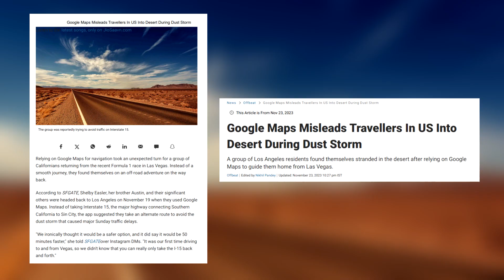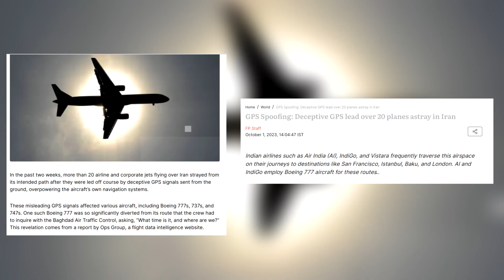Technology In Our Daily Life | GPS ERRORS: BE ALERT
Ever wonder why your GPS sometimes takes you on bizarre routes or leads you astray? In this video, we dive into the common errors and limitations of GPS technology. We’ll also explore real-life examples of GPS glitches. Don’t let a faulty GPS ruin your journey.